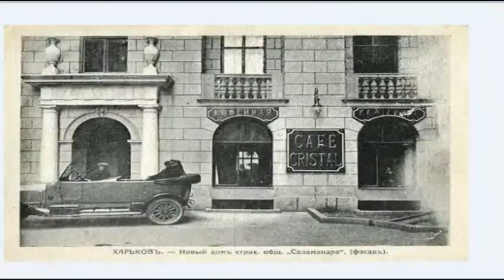диалог с киевлянином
претензии, пожелания- discord , ,ник ov